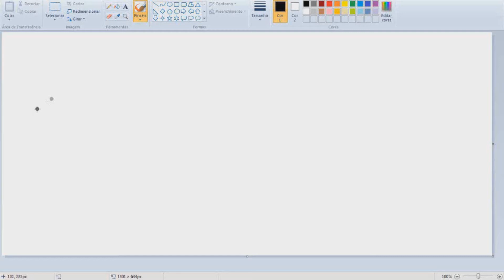DBVictory FPQ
Gostou clique em gostei, Gostou muito adiciona aos favoritos.